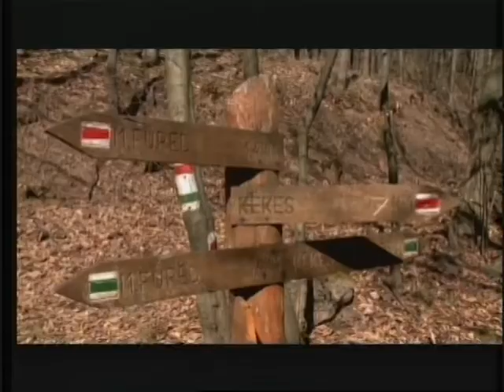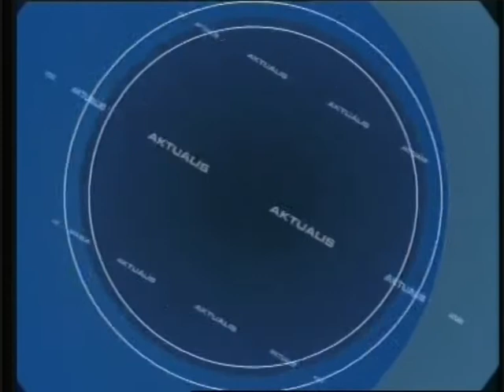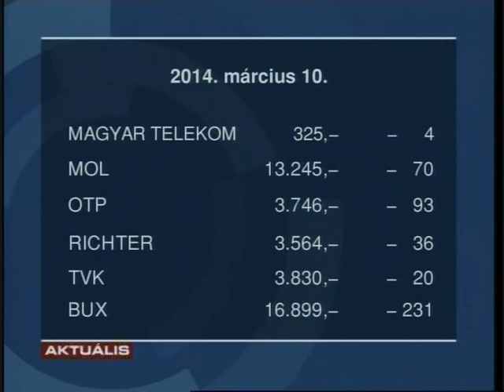GyTv Aktuális 2014-03-10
Új néven készül kormányváltásra az ellenzéki szövetség; Halálos baleset Horton; Szigorodott a  fémkereskedelem szabályozása